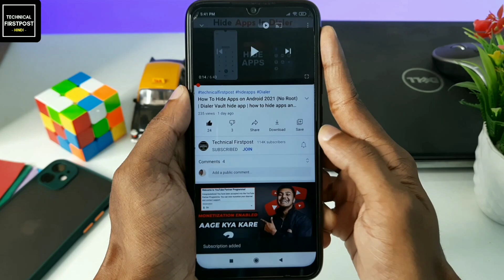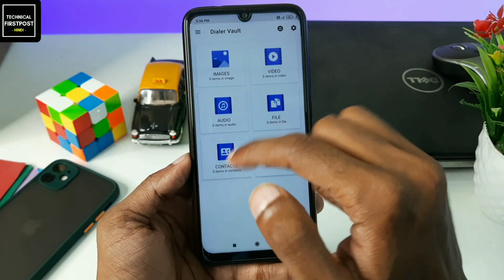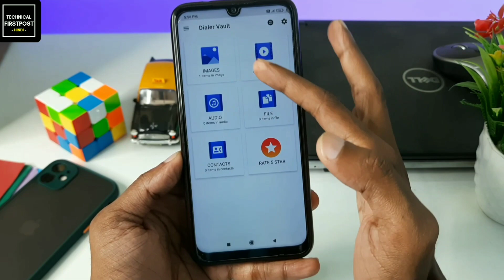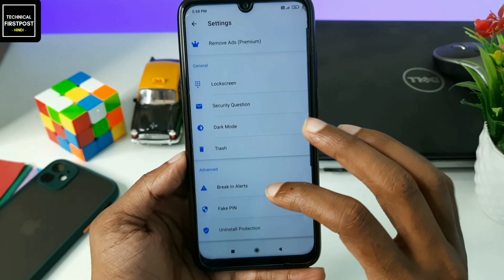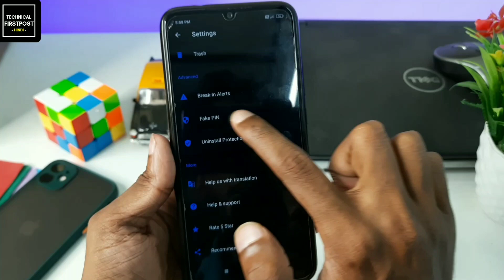फोन डायलर में 6 नंबर को 4 बार दबाओ फिर देखो खुपिया राज का कमाल New Secret Phone |Technical Firstpost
Namaskaar Dosto, Is video me maine aapko mobile ke dialler pad ki 1 jabardast hidden secret trick ke bare me bataya hai jisko use karke aapki bahut badi problem door ho jayegi. Mujhe umeed hai apko yae video pasand aayegi.

Point Explained :
Android Tricks
Dialer Secret Vault
Hide Photos & Videos
best app locker to hide files